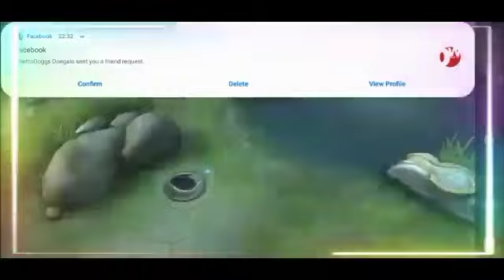MY ROAD TO MYTHIC TOUGHEST FIGHT ML CHANGE OF SEASON.😉